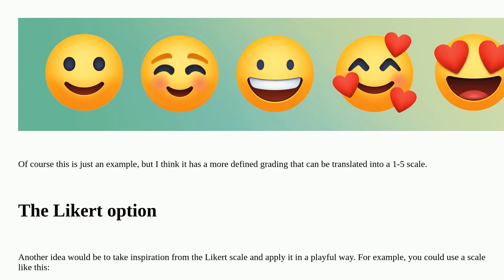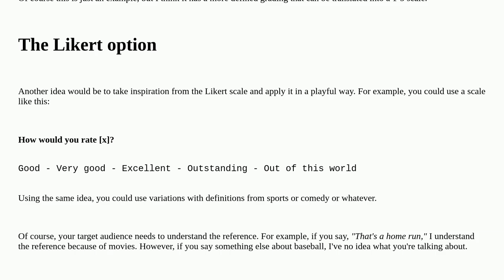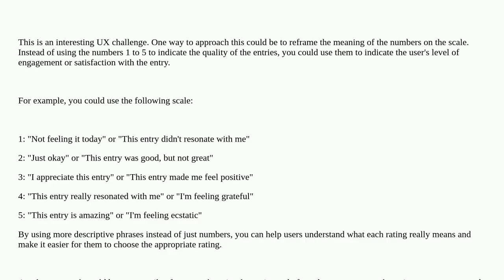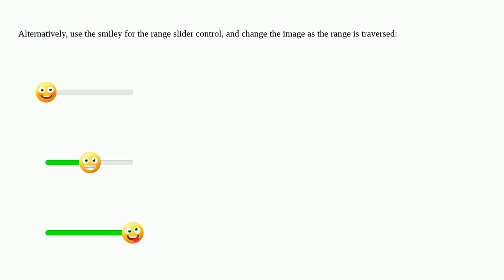Ux: How to design a rating scale for only positive entries?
How to design a rating scale for only positive entries?

A special thanks goes out to the awesome community

  user-expectation mobile-application usability